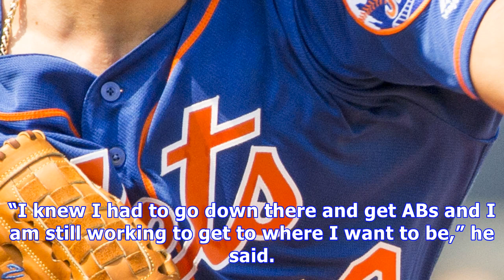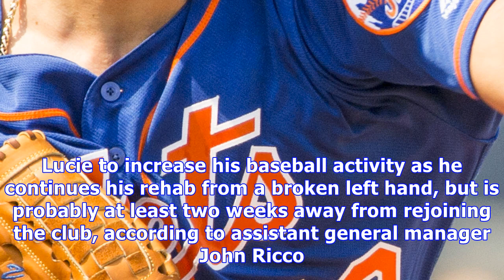Dominic smith will get a brief mets’ opportunity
Dominic Smith Anthony J Causi PHILADELPHIA — Dominic Smith has weight loss figured out, but regaining his power stroke has proven more difficult. The 22-year-old first baseman was recalled from Triple-A Las Vegas on Friday, with Jay Bruce placed on the paternity list for three games, but may not get much of a chance to perform for the Mets. Smith started on the bench in the 3-1 win over the Phillies, but pinch-hit for Amed Rosario with two outs in the seventh inning. Jose Reyes was then picked o...